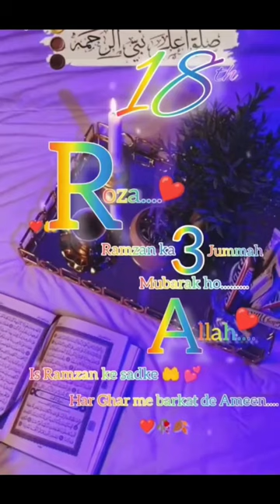coming soon (eid-ul-fitr)Mubarak eid Mubarak.. song status video 💐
Mubarak eid Mubarak song status video #💖💐